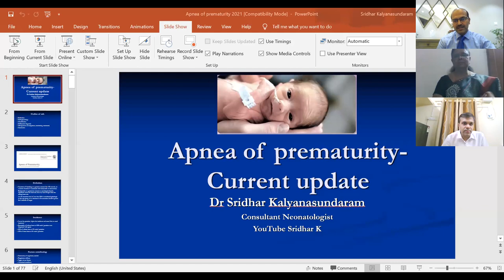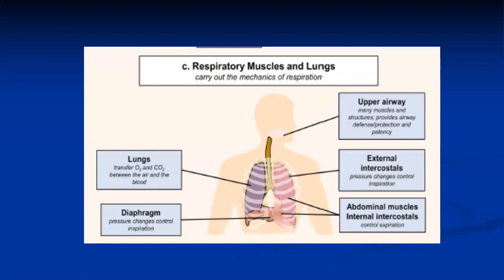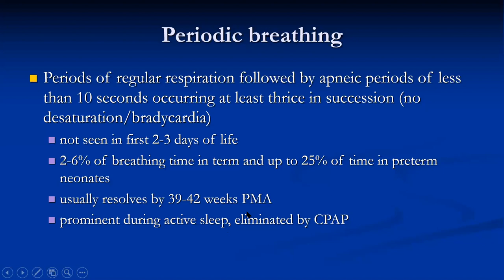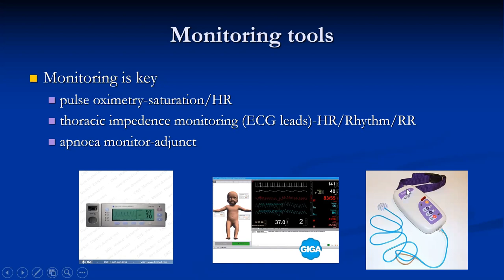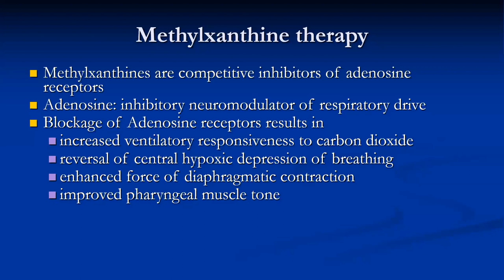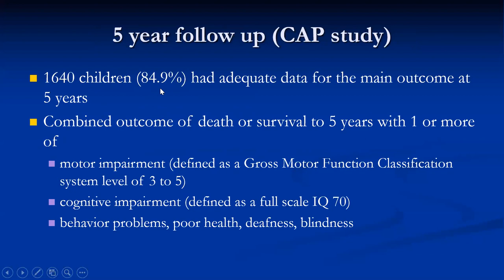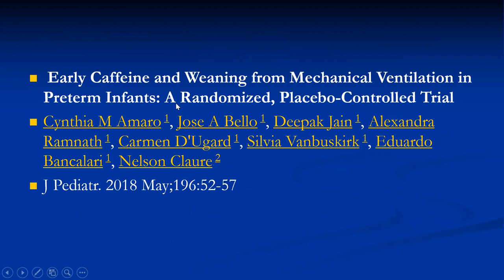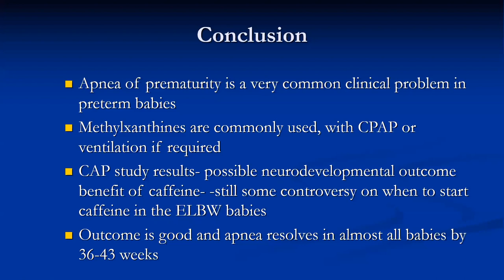Apnea of prematurity-an overview and update. Dr Sridhar Kalyanasundaram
00:00 Introduction
05:00 Start of lecture
1:02:00 Start of discussion

In this video, which is a recording from a webinar organised by Chettinad Hospitals and NNF Tamilnadu (thanks to Dr Giridhar, Dr Usha and Prof Kumutha), I discuss apnea of prematurity in detail-all aspects including pathophysiology, types, approach to management including current updates on caffeine therapy. I hope it is useful, please share.